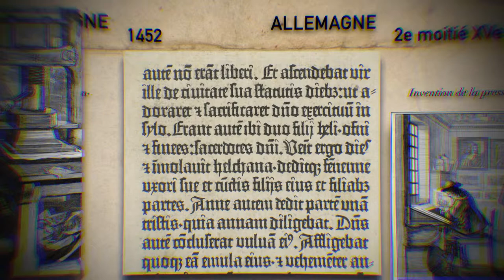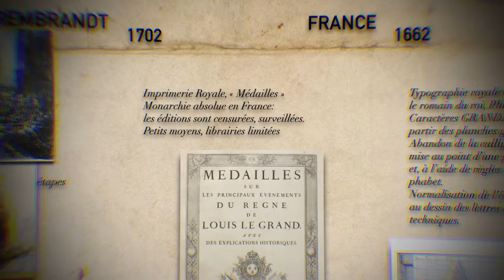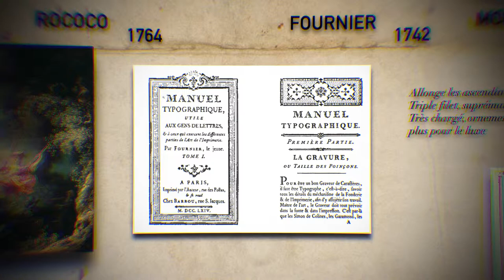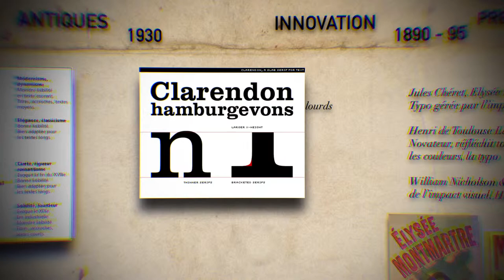HISTOIRE DE LA TYPOGRAPHIE [FR]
PROFITEZ D'UN MAXIMUM DE CONFORT DE LECTURE DURANT LE VISONNAGE DE CETTE VIDÉO :
_ FAITES PAUSE À 00:00
_ TAPOTEZ SUR LES FLÈCHES DIRECTIONNELLES

VOUS POUVEZ TOUT AUSSI BIEN LAISSER LA LES IMAGES DÉFILER, ET APPRÉCIER LES ANIMATIONS GUINDÉES AU GRÉ DU VENT.

_travail réalisé pour répondre à un devoir de Culture Typographique
_BTS DGMN21 Les Gobelins, l'école de l'image

_recherches historiques :
Prunelle Chappert
Sarah Valensi

_motion design :
Julien Bisiaux

                                                _2017